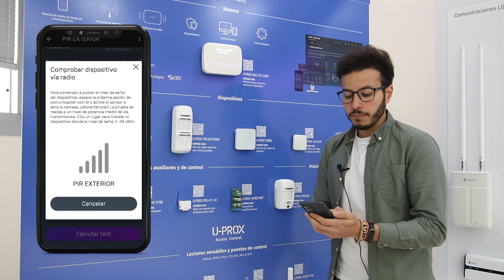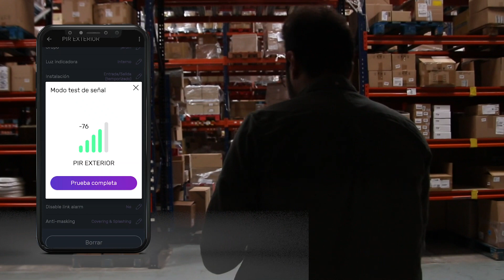Test IMPRESSIONNANT des détecteurs U-Prox! Le test de signal sera-t-il concluant ? | By Demes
Dans cette vidéo, Achraf B nous montre comment effectuer des tests de signal des dispositifs U-PROX et démontre l'efficacité du PIR extérieur ainsi que la facilité et la convivialité de l'application U-PROX Installer.

Qui sommes-nous?

68 Avenue des Guilleraies, Rez de Chaussée 92000 Nanterre, France